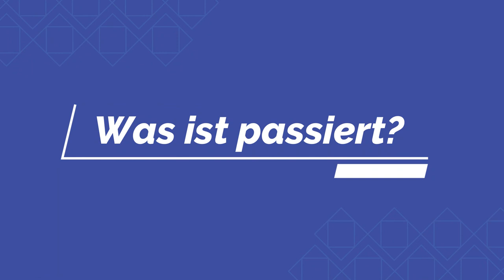Paraguay Live Operation Kosten Unfall Pit Krankenversicherung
Paraguay Live Operation Kosten Unfall Frag Pit Krankenversicherung

Heute der zweite Teil: Operation in Paraguay.  Ich bin auf dem Wege der Besserung und in diesem Video spreche ich über den Unfallverlauf, wie ich einen Arzt gefunden habe und was mich die Knie-Operation hier in Paraguay gekostet hat.

Fragen bitte an:
stellen.